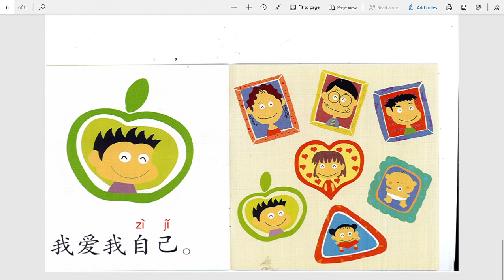01 我爱我的家 I Love My Family